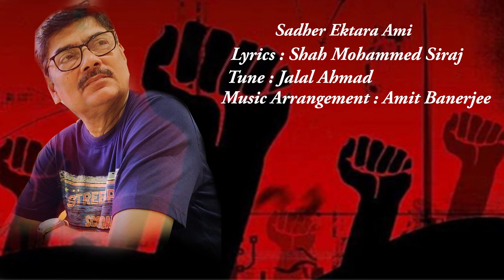Sadher Ektara Ami | Amit Banerjee | Shaukat Hayat Khan | Shah Mohammed Siraj | Jalal Ahmad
Song - Sadher Ektara Ami
Singer - Shaukat Hayat Khan
Lyrics - Shah Mohammed Siraj
Tune - Jalal Ahmad
Music Arrangement - Amit Banerjee